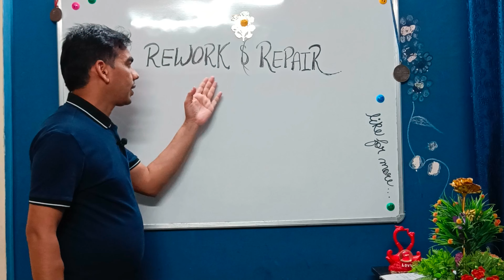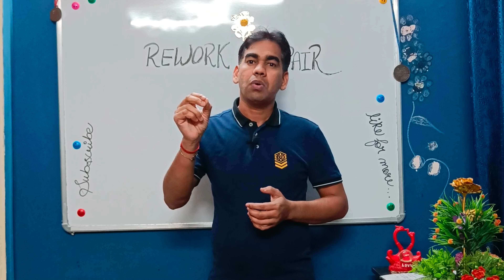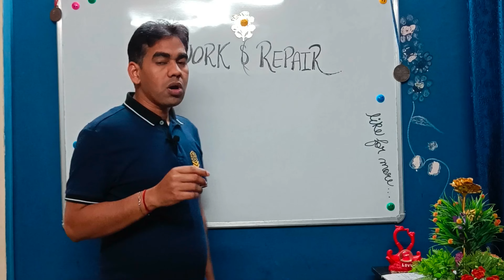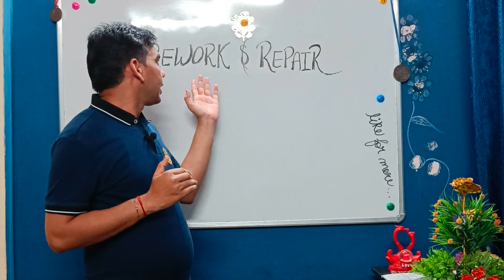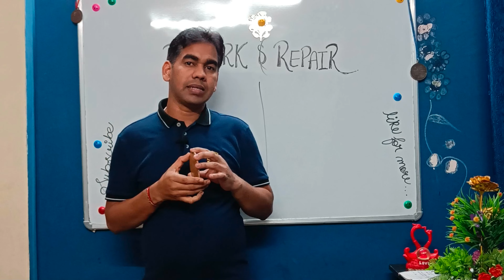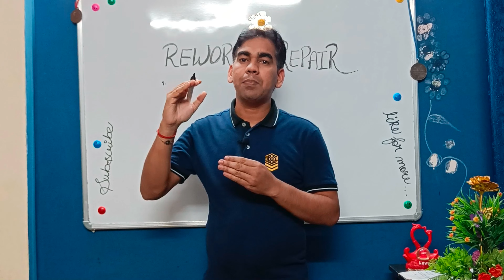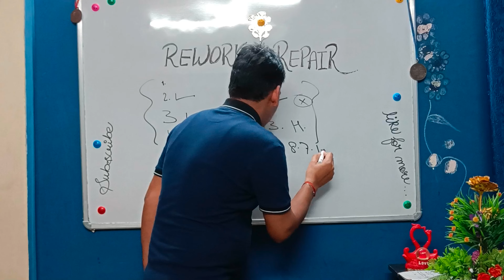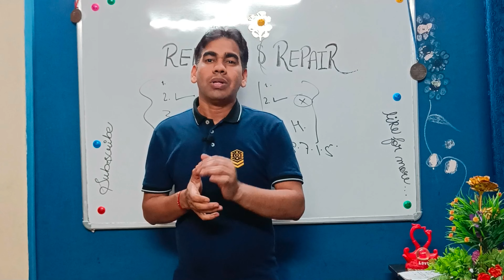IATF 16949 | Repair & Rework | Key Difference between Repair and Rework and Scrap | Maintenance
We are describing rework and repair as per IATF 16949 and key different between repair, rework and scrap.